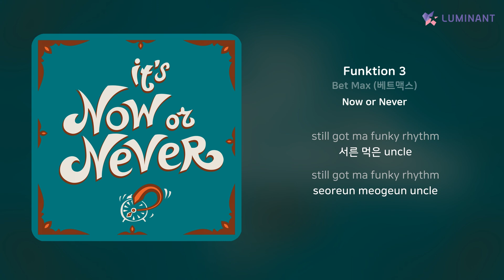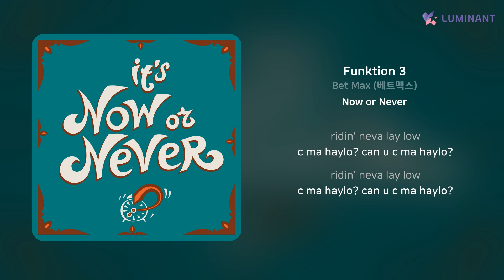Bet Max (베트맥스) - Funktion 3 | 가사 (Lyrics)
Artist: Bet Max (베트맥스)
Track: Funktion 3
Album: Now or Never
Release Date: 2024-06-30